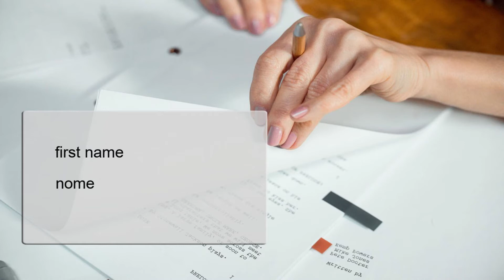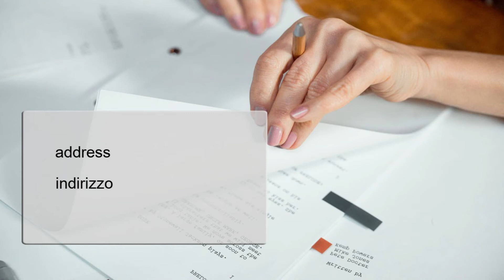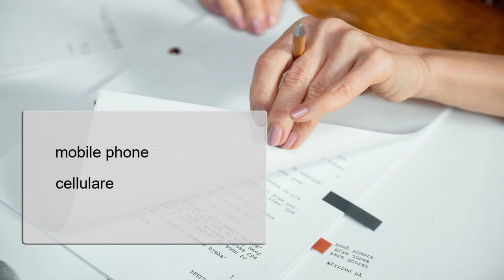Imparare l'inglese, vocabolario, forma